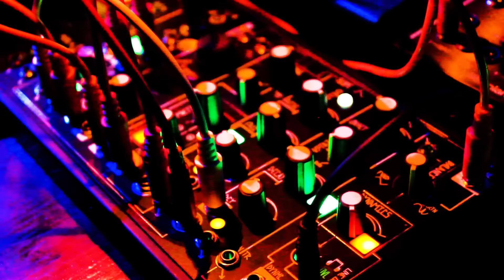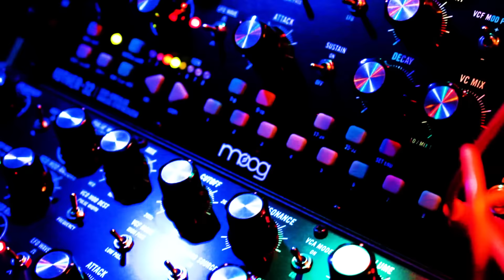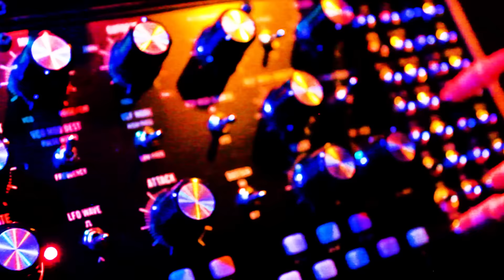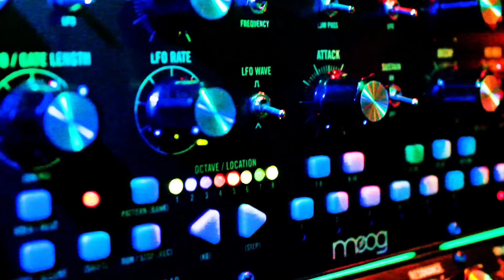Sequenced Jam 9 (0-Coast, and Mother-32)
Tiggering a Make Noise 0-Coast and 3x Moog Mother-32 synths with the Mother-32 sequencers.  Effects are from a Strymon BigSky, TC Hall of Fame, and a Roland Demora.  Audio was recorded straight from the mixer.